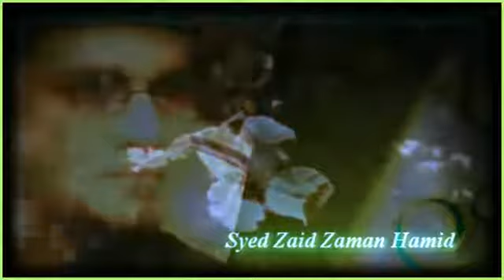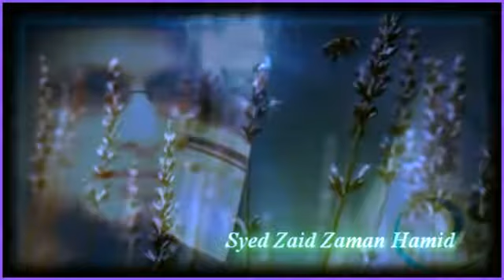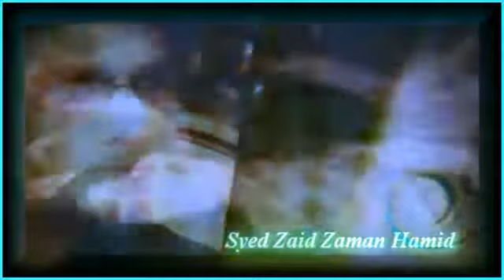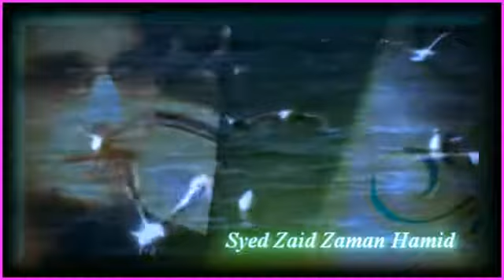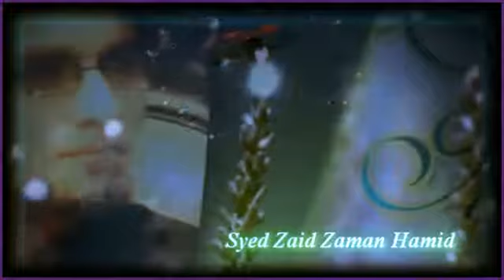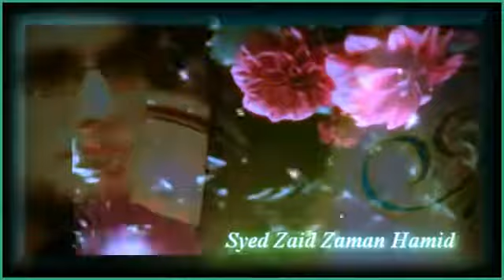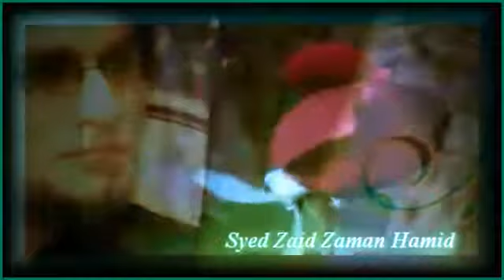‪Zaid Hamid- Adab-e-Rasul Aur Ishq-e-Rasul‬‏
This video focused on Adab-e-Rasul & Ishq-e-Rasul..
Dedicated to all those who wants to be a "Billionaire" Iqbal ka Shaheen..

as Iqbal says:
Mimmar e Haram baz ba Tamir e jahan Khaiz
Az Khuab e Garaan Khuab e garaan Kuab e Garaan Khaiz..

first step for Tarbiyah is Adab (Respect)
compiling few beautiful words from Mr. Zaid Hamid's lecture on Adab-e-Rasul saww and Ishq-e-Rasul saww..
Adab Hai Pahla Karina Muhabat k Karino Main!!!